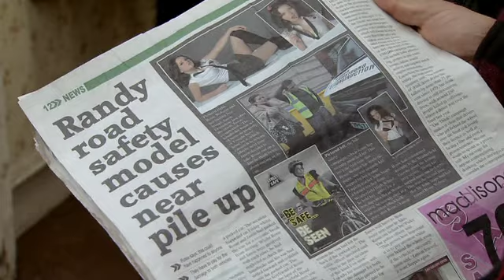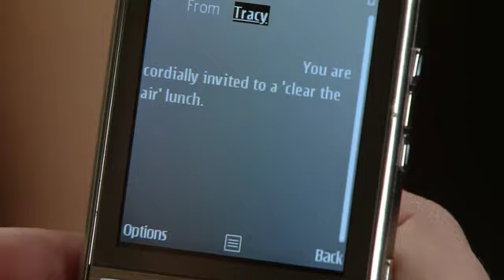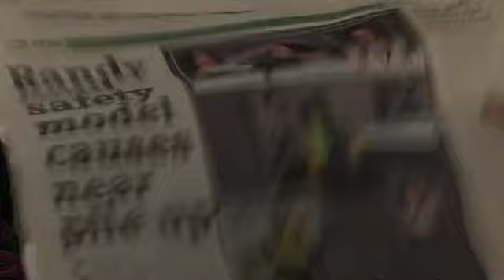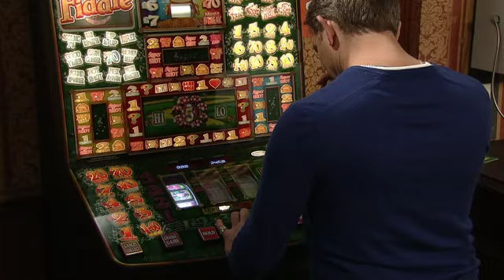CoronationStreet 2012 02 06 360p x264 Prt1 SS